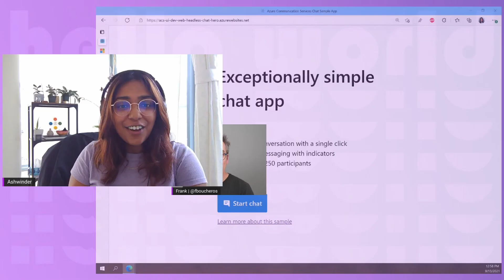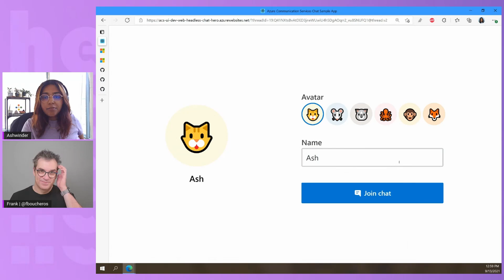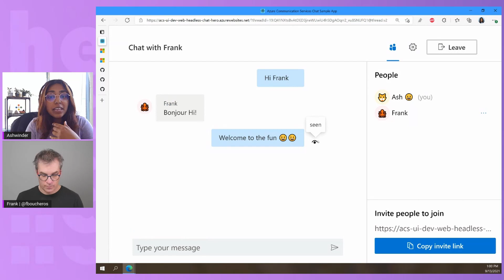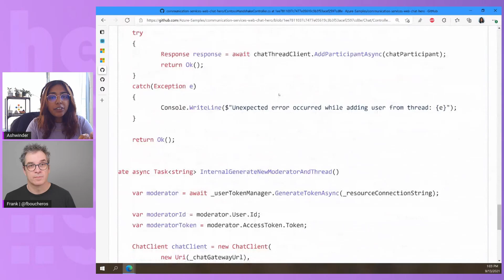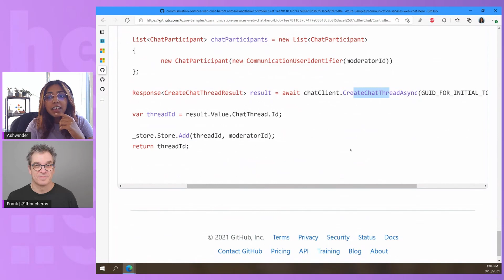Chat with Azure Communication Services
Azure Communication Services enables developers to build highly customizable chat experiences for users to send and receive messages 1:1 or in a group chat. Leverage the richness of Azure to build engaging intelligent experiences with real-time message delivery, typing indicators, read receipts, push notifications, language translation and much more. In this session, you will learn how to start a chat quickly with other users and chat-bots.

References:
To learn more on chat concepts, check out:
Chat concepts in Azure Communication Services - An Azure Communication Services concept document

Deploy a chat in minutes: Group Chat Hero Sample - An Azure Communication Services sample overview